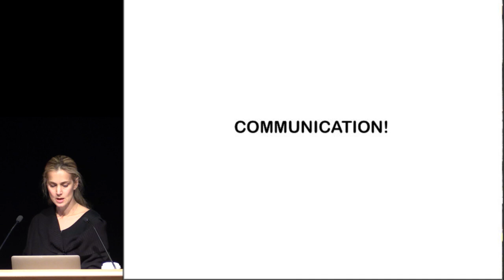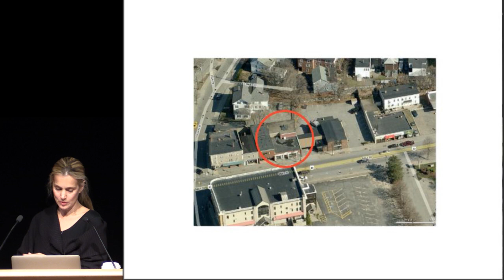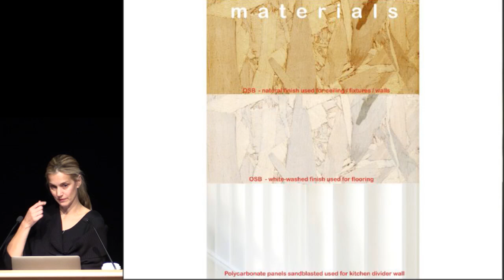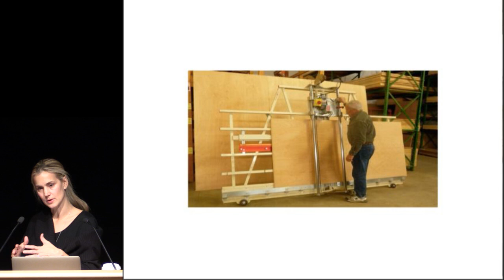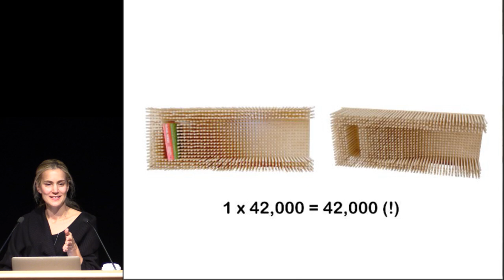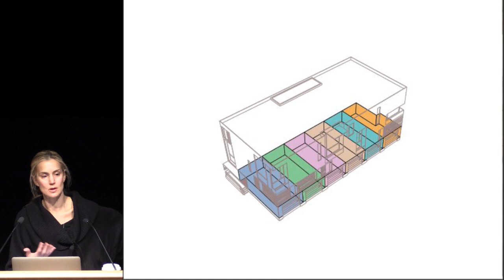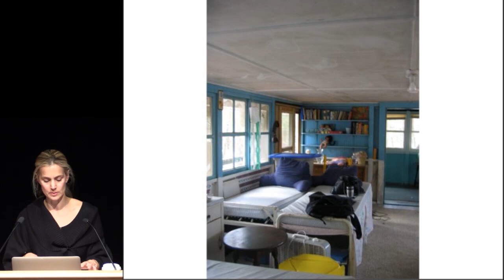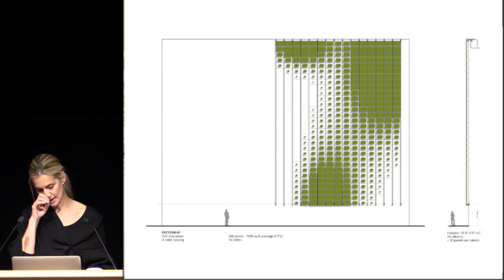Understanding Design, 11/13/14